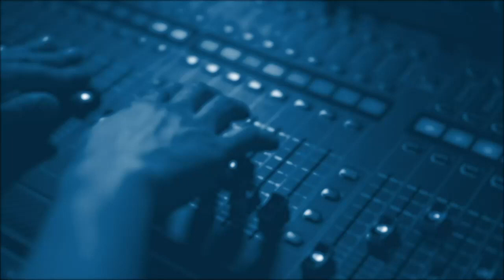Кирилл Задов: Сможет ли Эрдоган перенести выборы?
Boutique Politic:
Как АКП пытается отложить выборы в Турции?
Визит Эбраима Раиси в Китай.
Отставка Первого Министра Шотландии.
Эфир от 15 февраля 2023.